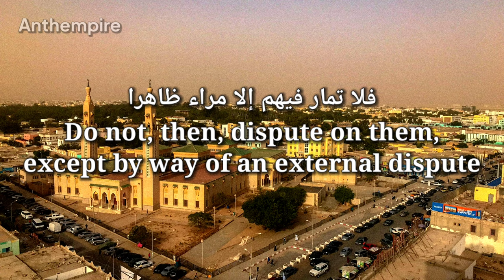National Anthem of Mauritania (1960–2017) “نشيد وطني موريتاني”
Islamic Republic of Mauritania

نشيد وطني موريتاني
English: National Anthem of Mauritania

•Former national anthem of  Mauritania

–Also known as: "Nashid Wataniin Muritaniin" (English: "Mauritanian National Anthem")
–Lyrics: Baba Ould Cheikh, late 18th century
–Adopted: 1960
–Relinquished: 16 November 2017
–Succeeded by: "Bilada-l ubati-l hudati-l kiram"